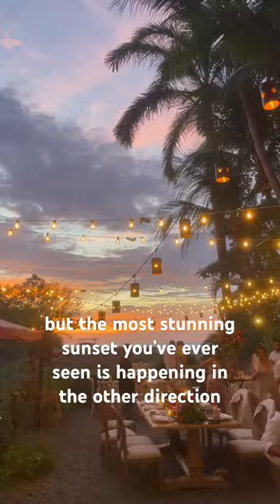and I’m a big purveyor of sunsets